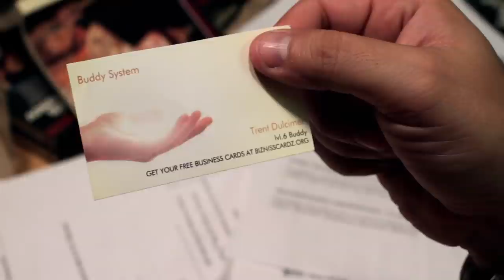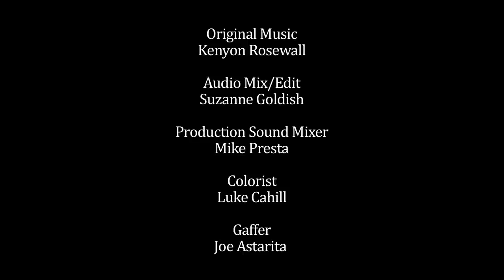Buddy System Ep. 1 - Meet and Greet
BB Roo is forced to join the work force with the help of an employment sponsor hired by his father.

Buddy System is a comedic webseries created by Jake Paque and produced by StagNation Productions.

Directed by:
Kurt Rodeghiero

Starring:
Trevor Dallier as Trent
Jon Okabayashi as Chaz
Jake Paque as BB Roo
Rachel Riendeau as Danni
Leah Rudick as Jess
David Sedgwick as The Producer